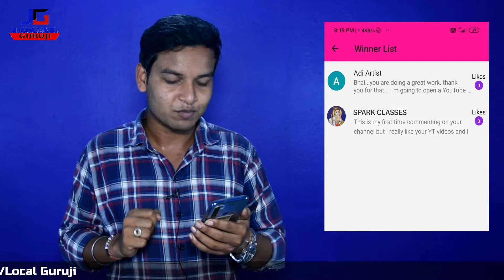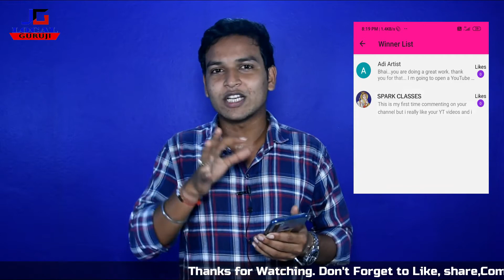Boya m1 and Boya m1 pro Giveaway Result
In this video you know about the giveaway winner of boya by-M1 and boya m1 pro winner 🏆